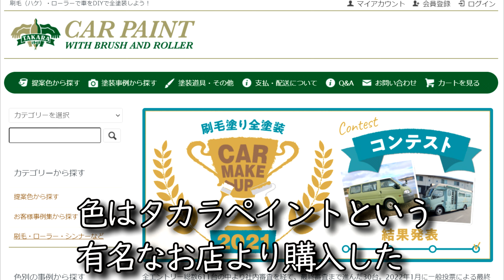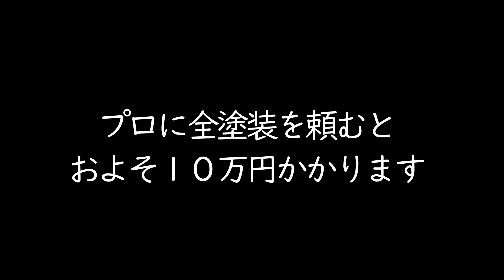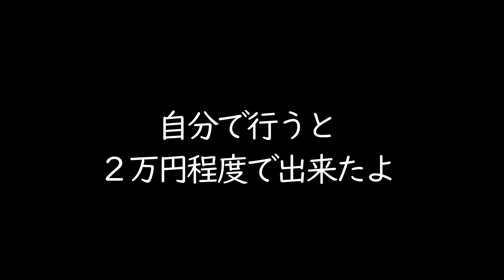タカラ塗料 ミニキャブ 軽トラック 自分で塗装してみた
この動画はおじいちゃんが乗っていた軽トラックをいただき、色が渋いから（笑）全塗装しました。
　全塗装に対するメリット・デメリットの判断は、その車に対しての思い入れなど色んな要素が関係してくるかと思います。
　車を手放す予定はなく、ずっと乗り続けていきたいと考えている人、DIYでオリジナルカラーにしてみたい方は必見です。
　きっと仕上がったときの満足感は高いでしょう。